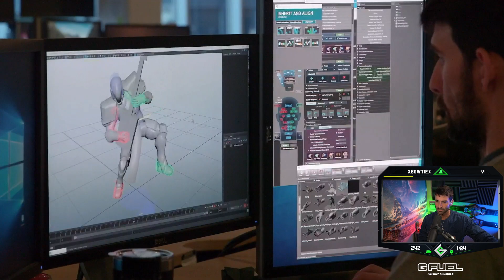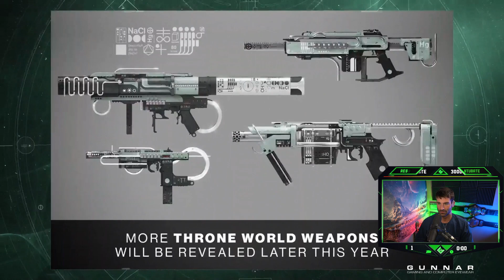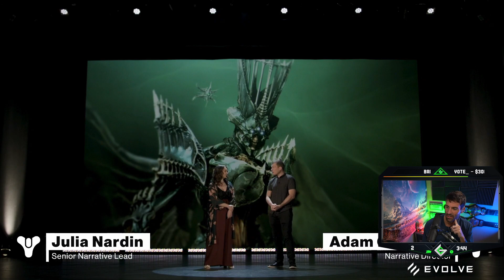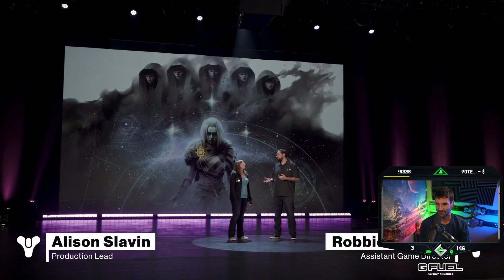DESTINY 2 WITCH QUEEN REVEAL SHOWCASE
She's coming.

Outro:
Minute Man - Annex

Some Music by:
Ray Wonder

Sit or stand at the mechanical desk that CHANGED MY LIFE!

Reduce digital eye strain with GUNNAR, block blue light and protect your eyes.